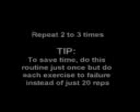6 pack in 6 days